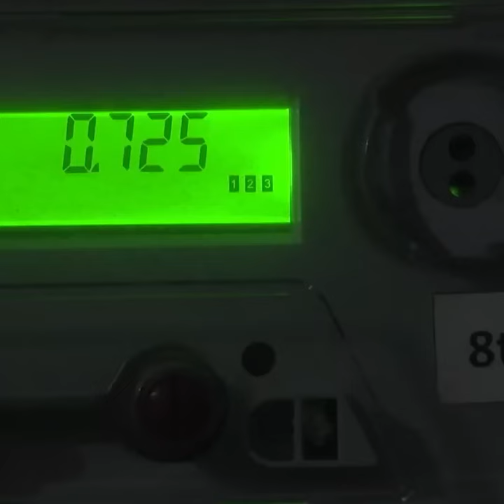কোটা সংস্কারের যৌক্তিক দাবিকে ব্যবহার করে ক্ষমতায় যেতে চেয়েছিল চেনা দুর্বৃত্তরা | Quota Movement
সাধারণ শিক্ষার্থীদের আন্দোলনকে পুঁজি করে দফার পরে দফা দিয়ে সাধারণ মানুষের বিরুদ্ধে যুদ্ধ ঘোষণা করেছে এদেশেরই কিছু দুর্বৃত্ত!

আমাদের দেশের ছাত্ররা সন্ত্রাসী নয় যারা যৌক্তিক দাবীকে নিজেদের ক্ষমতায় যাওয়ার ঢাল বানায়-তারা অমানুষ!